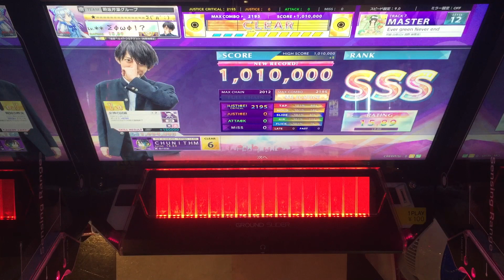【CHUNITHM】AJC(理論値) Ever green Never end【MASTER 12+】手元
【CHUNITHM】AJC(理論値)
【MASTER 12+】手元
Ever green Never end

今日は2本立てで。
理論値出たら上げようと思ってたので、ポプアニを除いて唯一この曲だけ半年以上も手元動画がない状態でした()ずっと待ち望んでいた人もしいたら、めちゃくちゃ待たせてしまって本当に申し訳なかったです。でもにゃぴーの曲全部難しいから1曲出せて良かった。